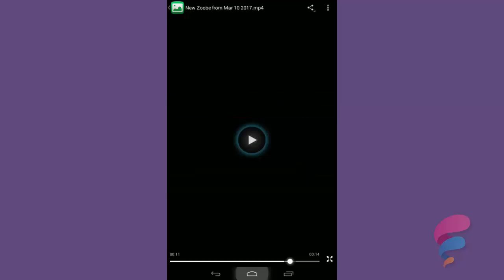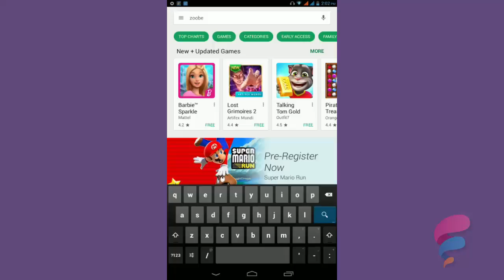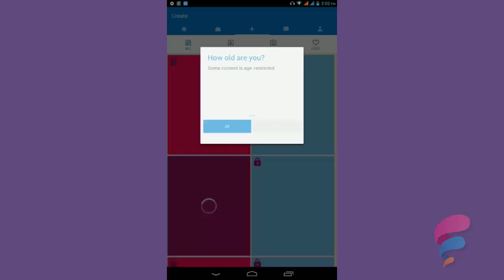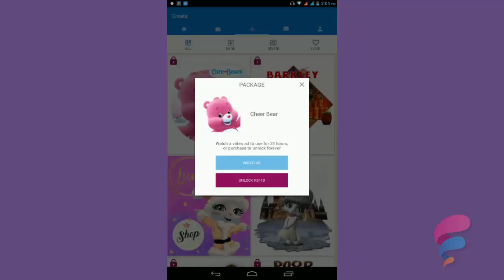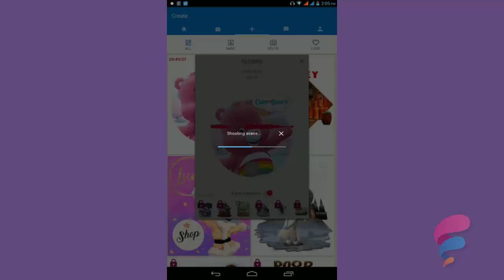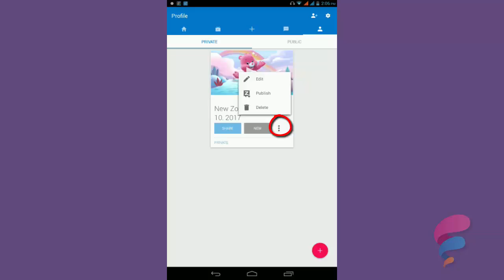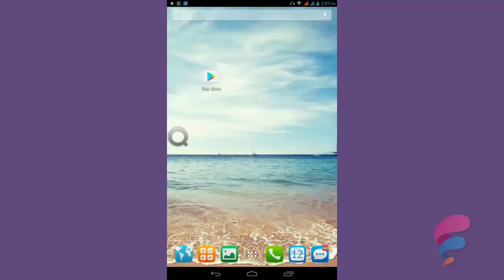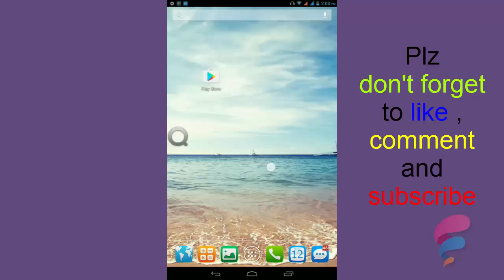Make Animated Cartoon With Your Own Voice||Make Cartoon Video on your android phone Urdu and Hindi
How to make 3D animated cartoon with your own voice on your iOS or Android devices.
hey guys. thank you so much for tuning my video. in this video i will show you how to make 3D animation on your android or iphone in order to make 3D animation with your voice you're gonna need an app called Zoobe. download it from its official
this app is absolutely free and avalible for iphone and android users.
with this app you can create amazing cartoons and also, you can share the animations as messages to your friends to make them fun.
you can share animation on whatsapp,viber, messenger,
first watch the entire video.share your thoughts on comment section below.